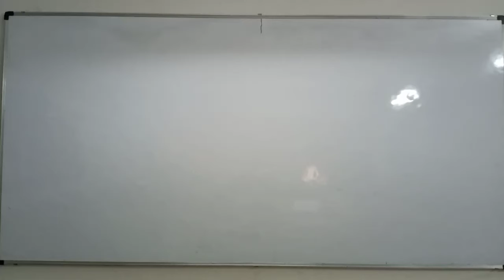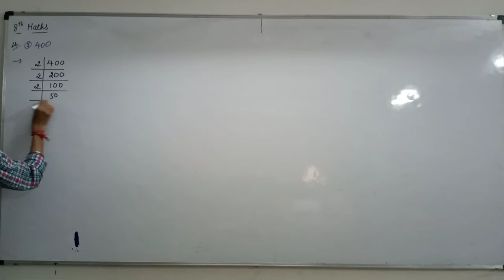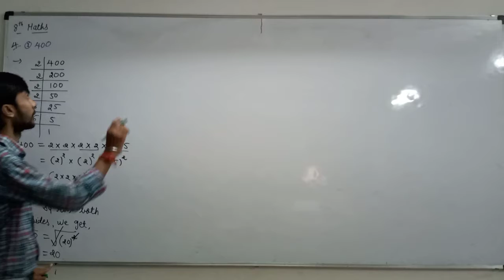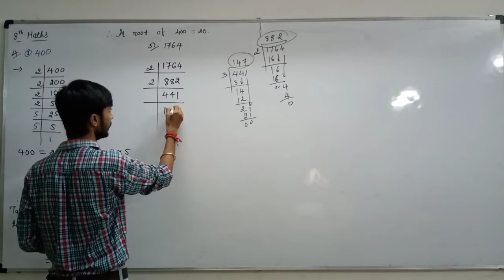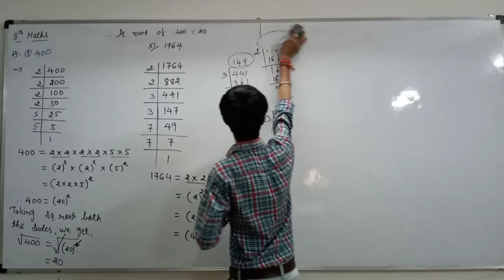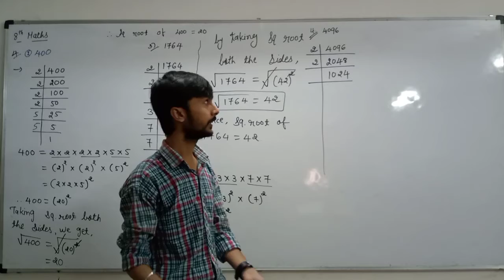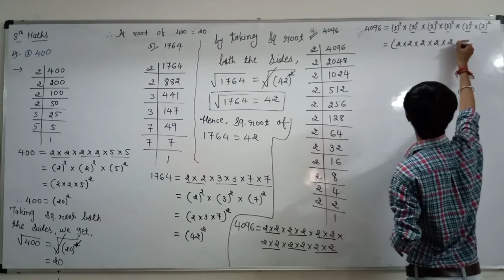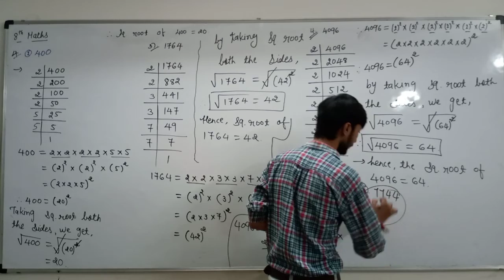8th maths ch.6 part-7